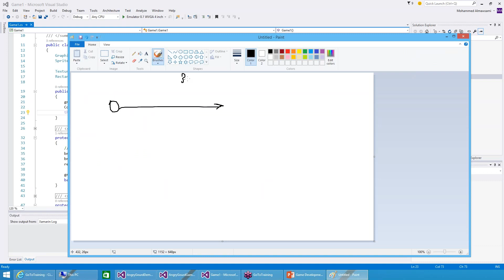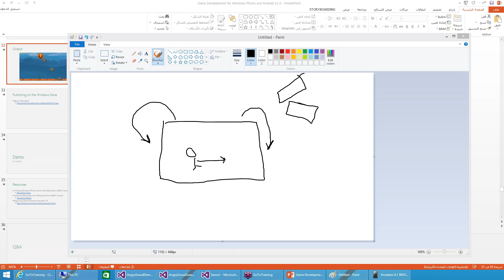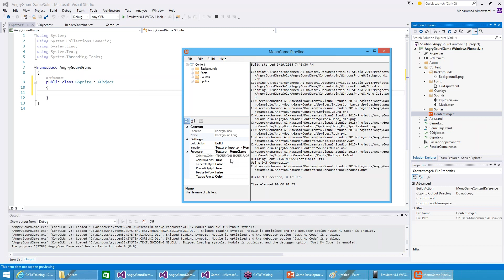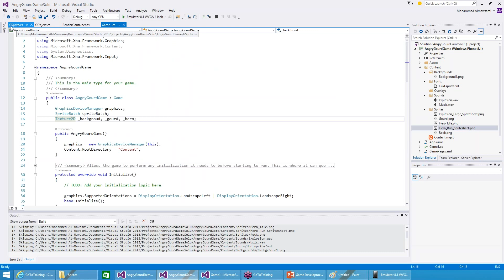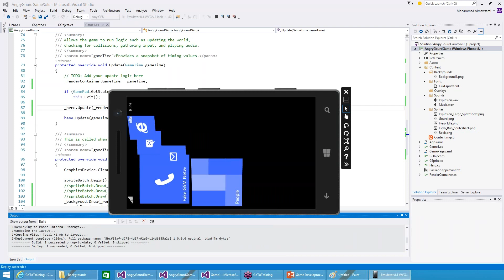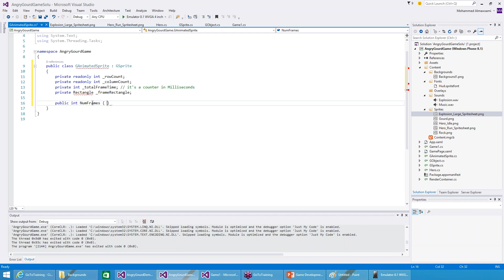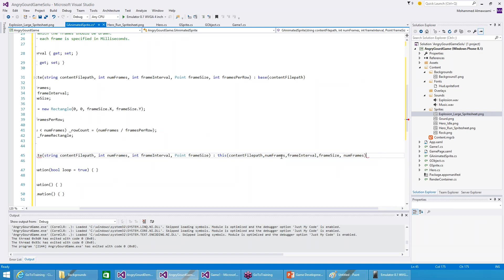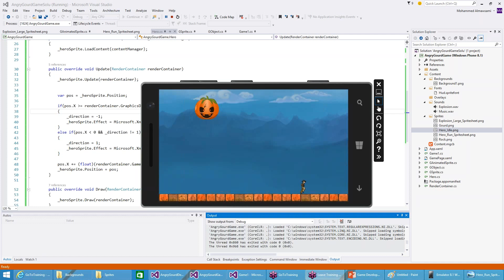Cross platform game development MonoGame Part [2/2]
تسجيل ورشة العمل: تطوير الألعاب على منصات متعددة للهواتف الذكية باستخدام إطار عمل MonoGame
تقديم: محمد الموسمي، شريك مايكروسوفت للطلبة | MSP Lead،
مخلص محتويات الجزء الثاني:
-       مواصلة تطوير لعبة ثنائية الأبعاد باستخدام MonoGame ولغة البرمجة C# وبيئة التطوير المتكاملة Visual Studio

ولدروس مجانية تقنية و برمجية في مختلف التقنيات، زروا وسجلوا في أكاديمية مايكروسوفت المجانية على الانترنت Microsoft Virtual Academy